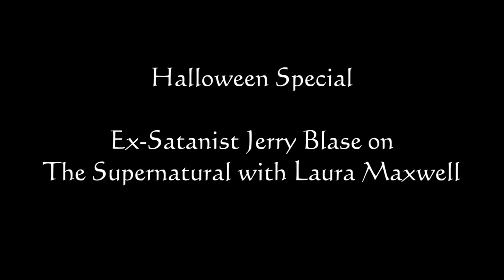Ex Satanic Rock Singer Shares His Supernatural Story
Special Show! On The Supernatural with Laura Maxwell, Eternal Radio. For details & articles by Jerry Blase, please see Laura's blog and
FOR MORE ABOUT: Laura Maxwell's TV and Radio Shows, publications, speaking engagements, etc,